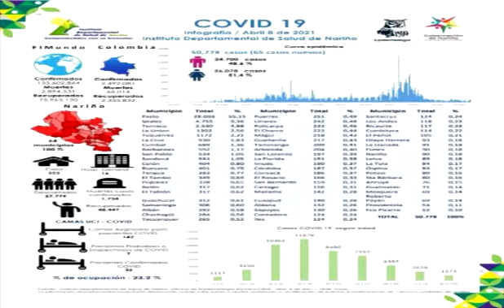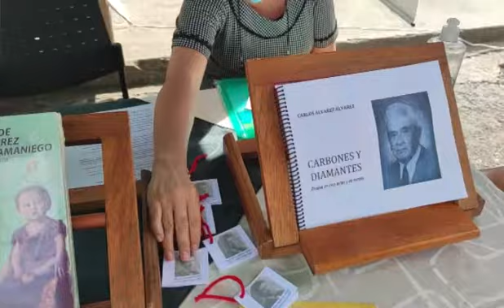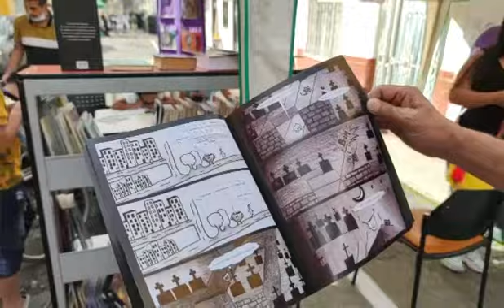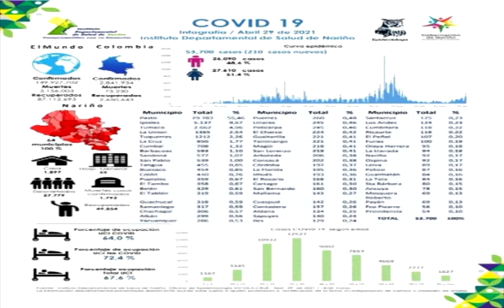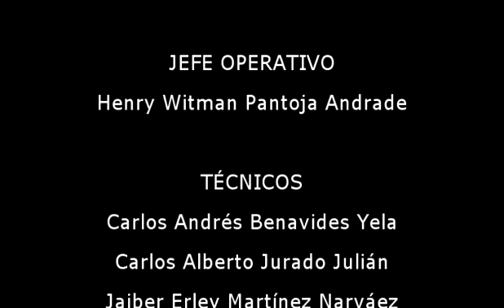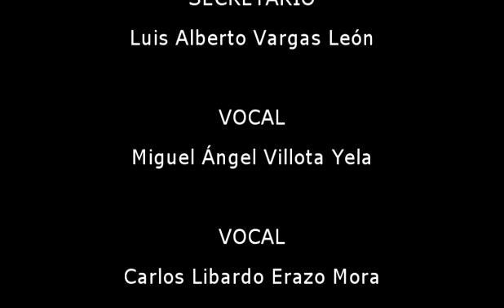INFORMATIVO SATEL EMISION 30/04/2021